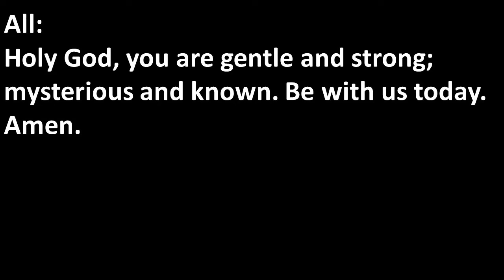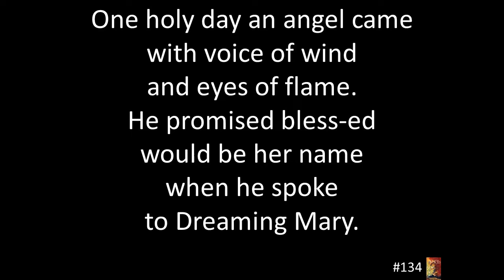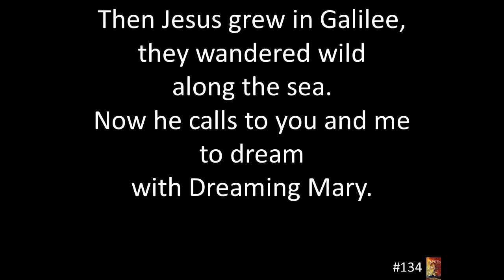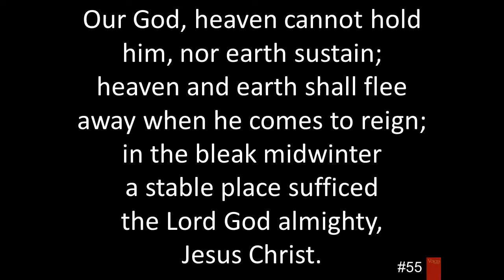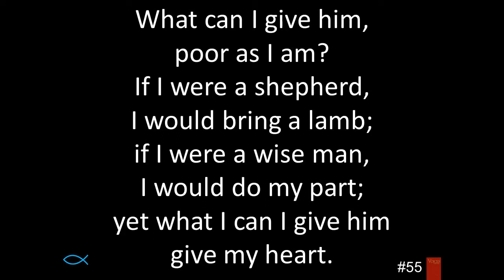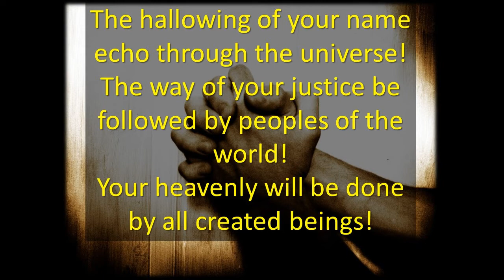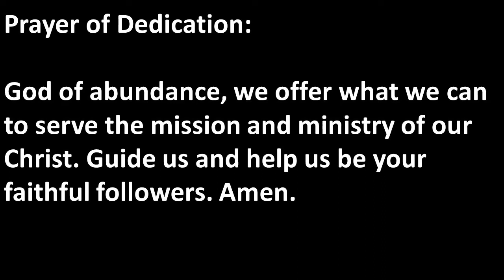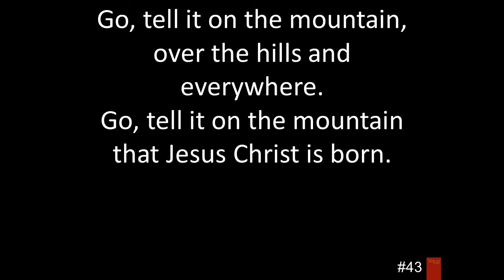December 27, 2020 - Spirit of Hope United Church Service